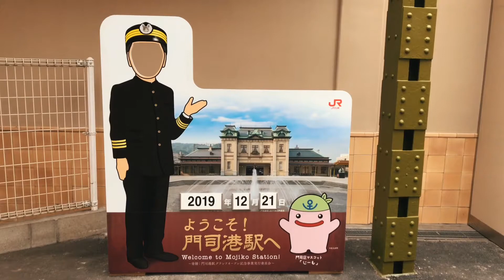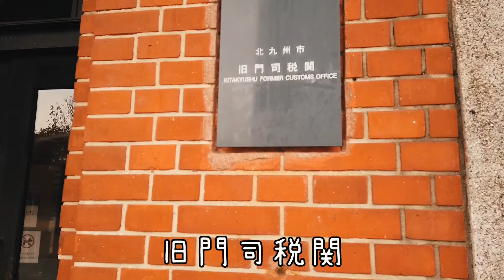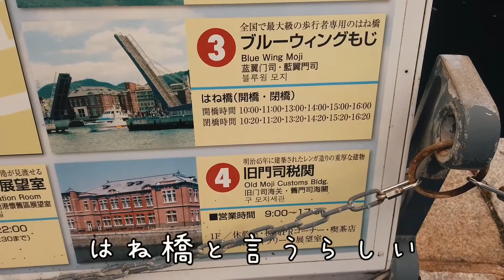【ちょい旅福岡】門司港 レトロ、バナナ、海鮮の旅 Mojiko Fukuoka December 2019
やっぱ海っていいな
海鮮おいしいし、たそがれるし

今回はツレも一緒だったので、美味しいものたくさん食べれました。幸せ〜

関西を中心に旅をした動画を投稿しています